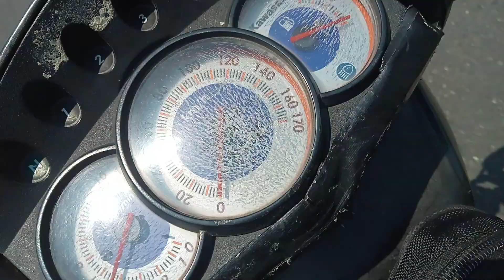Satria Menuju Jetis Bercahaya